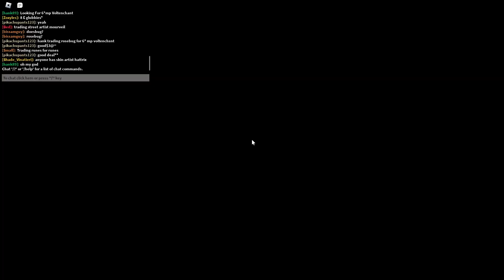I've waited so long to use Antenaflight... AND IT IS AMAZING! - Doodle World PvP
HEY! In this video, I used Antenaflight! (Big G Reference) and it was REALLY GOOD!

If you have an idea for a showcase, leave it down in the comments below!

Like or demons
Sub for OMG